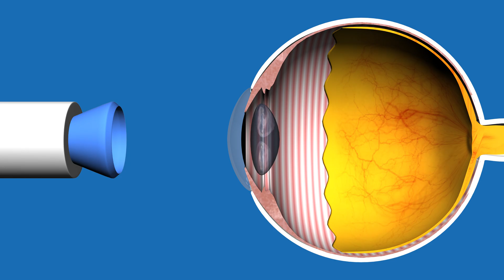Diabetic Retinopathy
Diabetic retinopathy is a leading cause of blindness in North America. Diabetes is a disease that affects blood vessels throughout the body including the eye. Some of the smallest and most delicate blood vessels in our body are found in the retina. These eye blood vessels are some of the first to be affected by poor blood sugar control.

The walls of these blood vessels can become damaged and can bulge and leak causing swelling and hemorrhaging in the eye.  Uncontrolled diabetes can lead to permanent damage in the eyes, resulting in decreased vision and even blindness.  However, with proper care, diabetic eye disease can be controlled and good vision maintained.

Fortunately, your eye care professional can monitor and detect eye damage and vision changes caused by diabetes.

There are new and improved medical treatments for those who have diabetic retinopathy.  If you have diabetes, remember to maintain regular follow up with your diabetic specialist or family doctor and have annual eye health exams, which can be covered under the Canadian government’s health benefits. Visit an eye care professional to learn more.